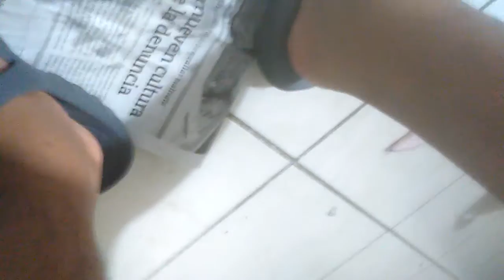jbgrp movie collosal problem